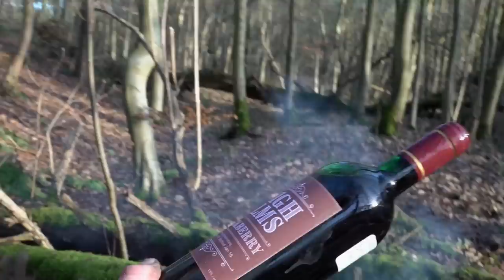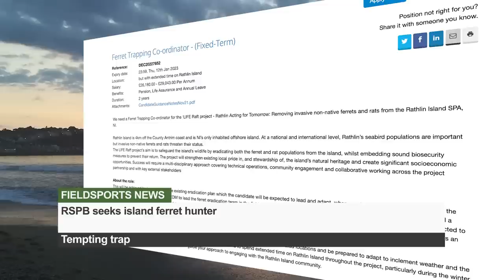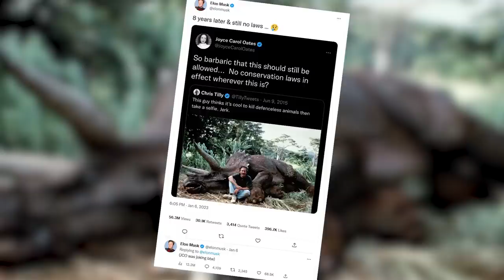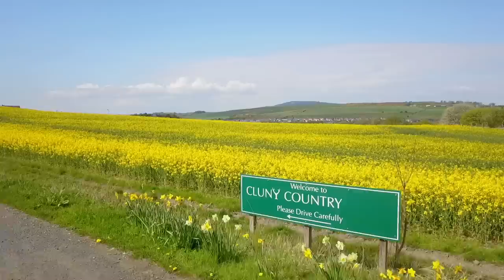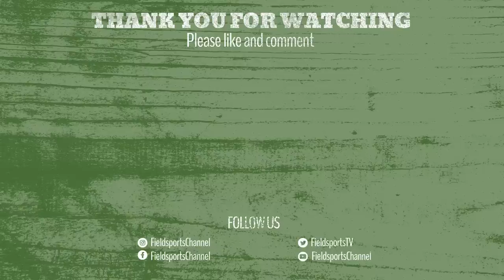Fieldsports Britain – shooting a Brown Bess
Flash bang – ever thought about going shooting with a musket? That’s what Joe Wood from the Lincolnshire Wolds does. Today he is after rabbit, plus serves up a tasty smoked rabbit, cooked over an open fire. Meanwhile, Charlie is off to a pheasant shoot in Cornwall, where things never go according to plan. And we showcase the latest Freyr & Devik moderators, available from Cluny Country. We are giving away £50-worth of Gun Dog Gin, David is on the news stump, and James Marchington brings you the best hunting videos on YouTube in Hunting YouTube. It’s all in this week’s
Here are the links to the individual items in this week’s show:

For a selection of Freyr & Devik moderators from Cluny Country, go

▶ Hunting YouTube
For the films in this week's Hunting YouTube, go to our playlist Hunting YouTube, episode 685